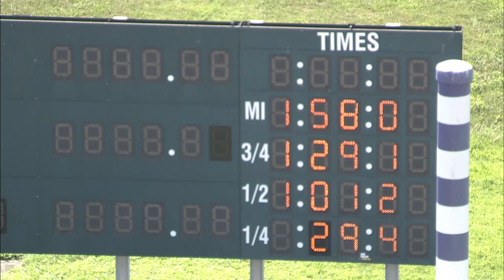HP 2022 AUG 09 QUAL 04